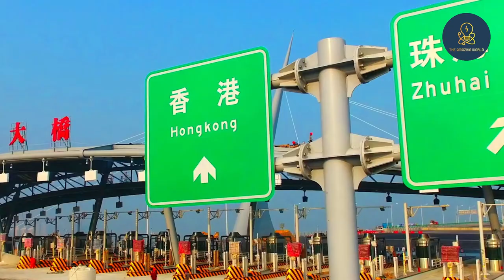Amazing Bridges in China | The Amazing World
amazing bridges in china,
bridges in china video,
china road construction technology,
best bridges in china,
china bridge record-breaking